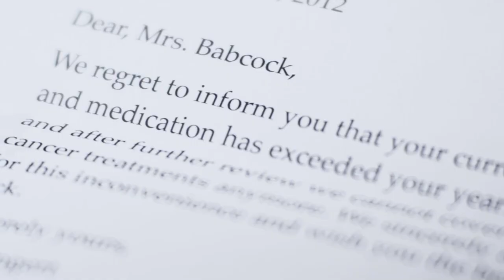Modern Day Escape - "Life's a Bitch" Standby Records Official Video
Directed by Scott Hansen
Scott Hansen

Life's a Bitch" is the third single from the highly publicized album 'Under the Gun', from Modern Day Escape on StandBy Records. The song deals with the inner struggles so many face with getting through day-to-day life; with much of the imagery being a self-portrait of life's struggles as told by the band.

Modern Day Escape will be touring the United States as follows:

6/07 - Fullerton, CA @ Riff Haus
6/08 - Las Vegas, NV @ The Junkyard
6/09 - Bakersfield, CA @ Rockin' Roots
6/11 - Tacoma, WA @ Hell's Kitchen
6/12 - Seattle, WA @ El Corazon
6/14 - Ogden, UT @ Mojo's
6/15 - Englewood, CO @ Moe's Original
6/16 - Lincoln, NE @ Knickerbockers
6/17 - Des Moines, IA @ Vaudeville Mews
6/19 - Peoria, IL @ The Brass Rail
6/20 - Joliet, IL @ Majoe's
6/21 - Portage, IN @ Camelot Hall
6/22 - Cleveland, OH @ Peabody's
6/23 - Allentown, PA @ Crocodile Rock
6/24 - Buffalo, NY @ Broadway Joe's
6/25 - Trenton, NJ @ Championships
6/26 - New York, NY @ Webster Hall
6/27 - Towson, MD @ Recher Theater
6/28 - West Springfield, VA @ Empire
6/29 - Jacksonville, NC @ Hooligans Music Hall
7/01 - Atlanta, GA @ Masquerade
7/02 - Sprtanburg, SC @ Ground Zero
7/03 - Nashville, TN @ The Muse
7/05 - Oklahoma City, OK @ The COnservatory
7/06 - Houston, TX @ Scout Bar
7/07 - San Antonio, TX @ The Green Room

LYRICS:

so hang on
you get what you give
welcome to the wild ride
sometimes life can be a bitch

the storys and the tales
one chances and the fails
it will all be okay if you beleive in your self

so hang on
out here we like to call it life
so hang on
in your heart you'll stay rich
out her life can be a bitch

the journeys and the scars
is what were living for
somethings will come and go
makes us who were are
the storys and the tales and one chances and the fails
it will all be okay

dont let it knock you down
if you fall and hit the ground
stand right back up again
hold your head up high
enough to reach the sky
and dont fall down
when lifes got you down
dont feel sorry for yourself
dont get lost in emotions
dont ever regret
keep feet on the ground
keep your head in clouds
and keep on going

so hang on to your own self be true
dont ever loose hope dont ever loose you

so hang on
so hang on
sometimes
life can be a bitch

- Modern Day Escape - "Life's A Bitch"